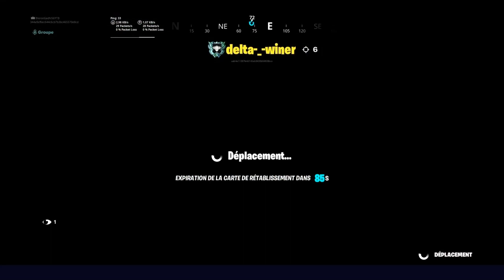JE FAIT TOP 1 AVEC UN INCONNU!!!!!!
ME SOUTENIR DANS LA BOUTIQUE FORTNITE ( BLERONGADHI56YT ) MERCI💙

MON SNAP :blerongadhi7👈